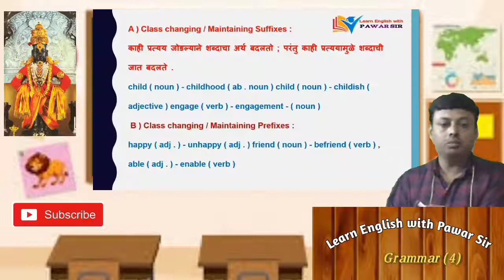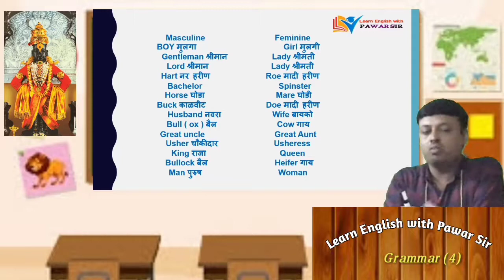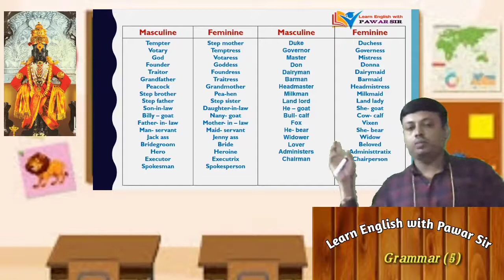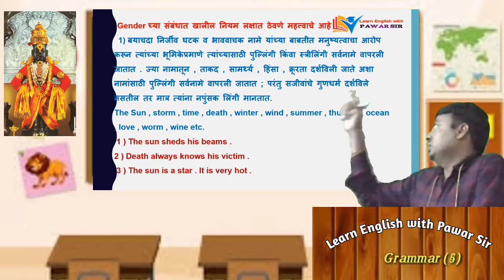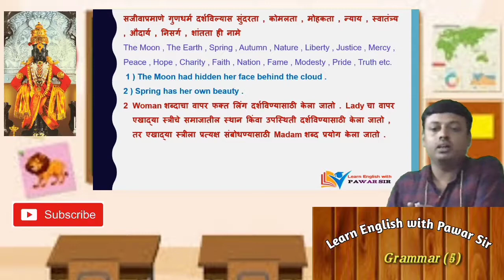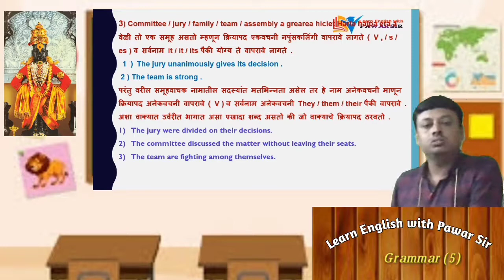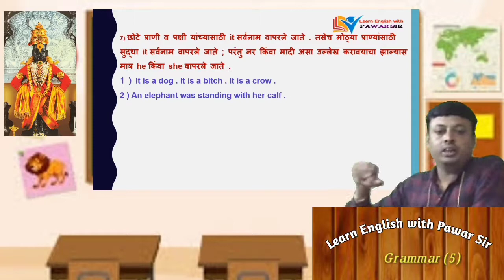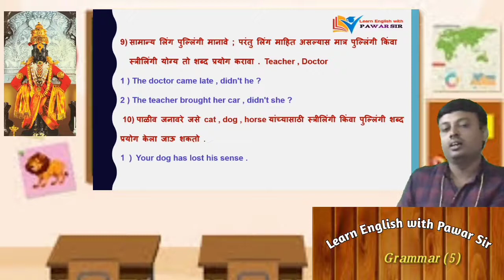Gender Of Nouns In English Grammar/The Noun Gender/Types Of Gender/Masculine/Feminine/Common/Neuter